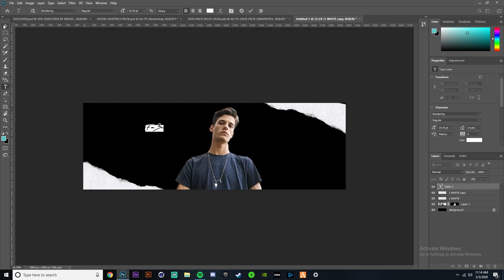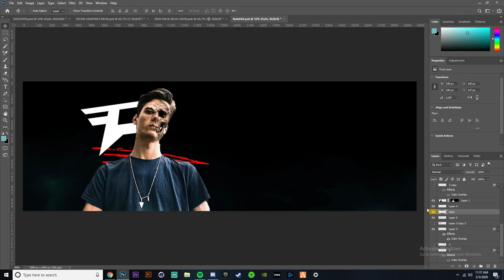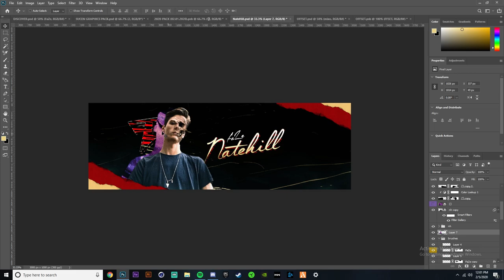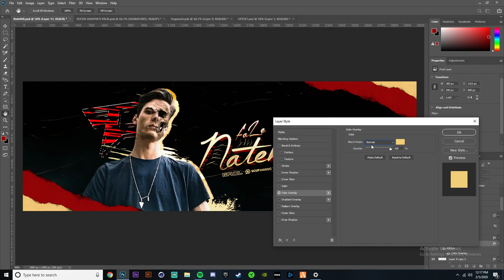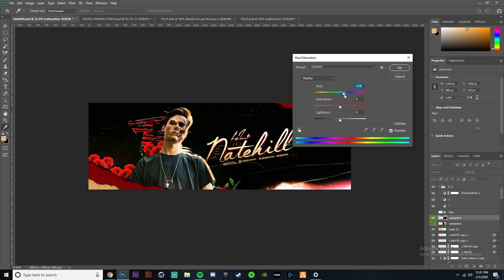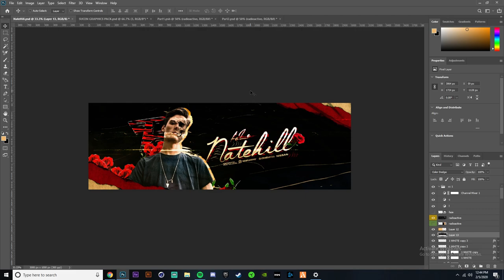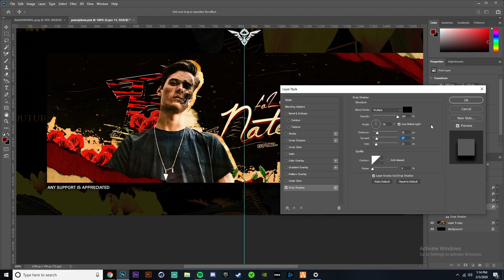Nate Hill Speed Art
Haven't  uploaded a speed art in awhile no why not? :) Should I make more of  these?